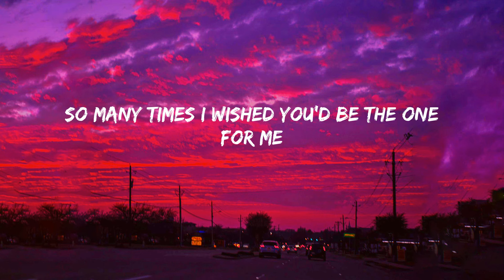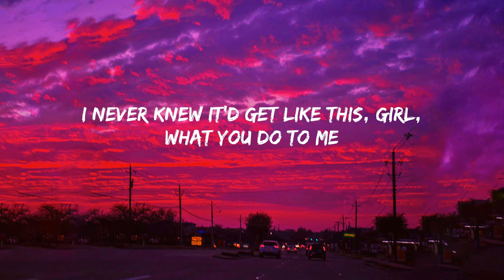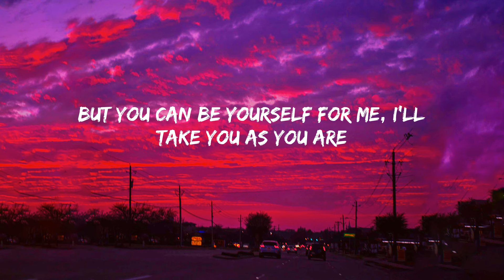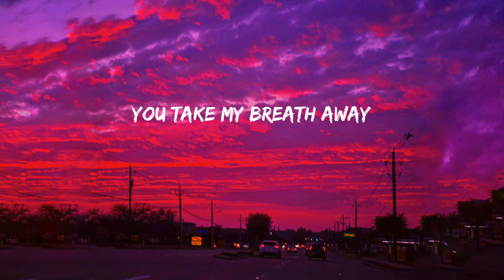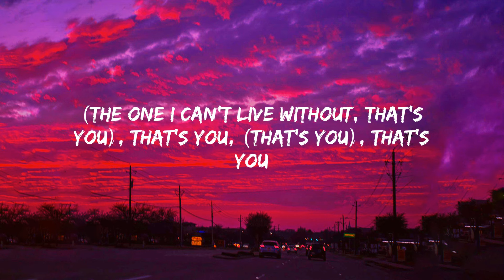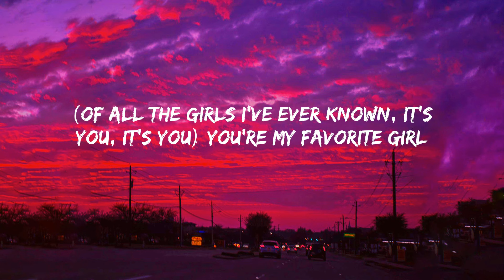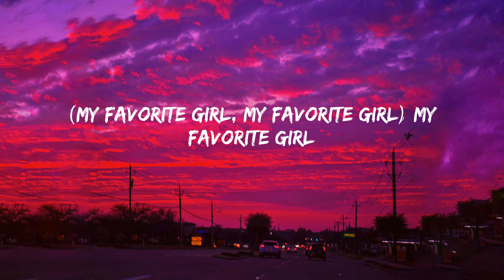Justin Bieber - Favorite Girl (Lyrics)